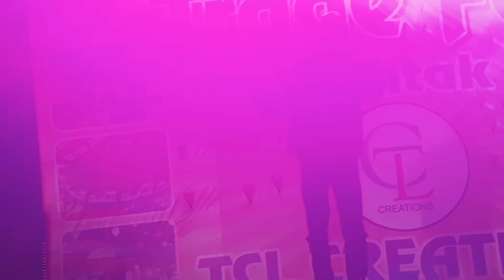Best International Dancer | TRADE fair rohtak | anchor prince Bohat | TCL creations